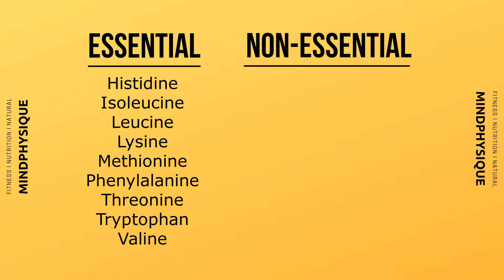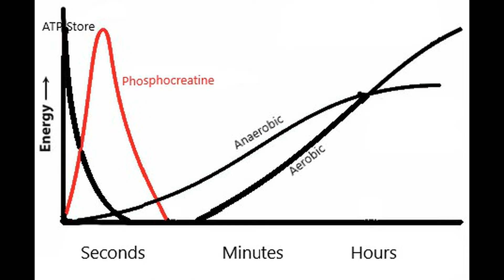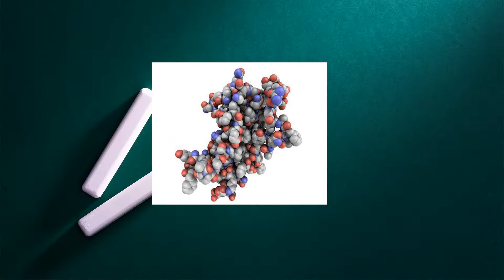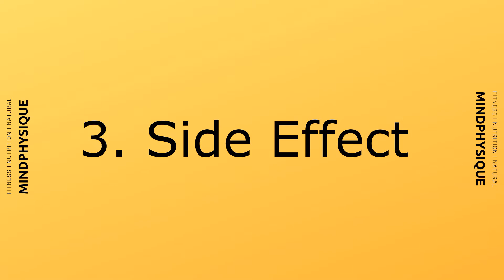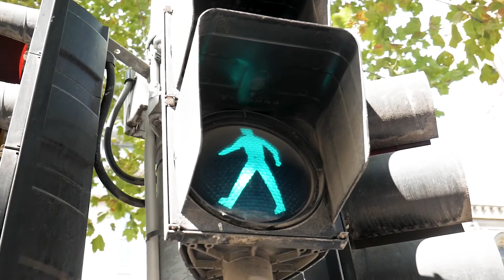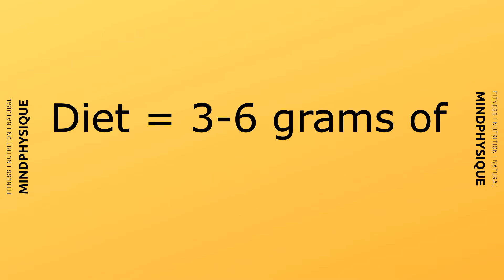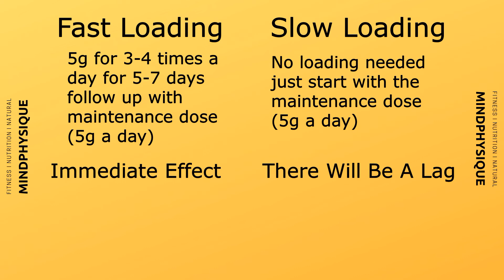L-Glutamine VS Creatine & L-Glutamine + Creatine. Based on SCIENCE: desired effects, side effects...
Should you take creatine? Should you take L-Glutamine? Should you take them both? Watch this video to find out! All studies cited.
*glutamine is the most abundant amino acids
*61% present in muscle cells
Does this abundance make glutamine an essential amino acid? Not quite, because that’s not the definition of an essential amino acid. essential amino acids are the ones our bodies cannot produce and nonessential amino acids are the ones that our bodies can. in fact, we are capable of producing large amounts of glutamine from the reaction between glutamate and ammonium, and thus glutamine has been considered nonessential amino acids for many years; however, recently, a paper challenged that glutamine should be considered conditionally essential as exercises, illness, disease, starvation, or fasting etc significantly depletes the glutamine store so that it is no longer enough to just rely on our bodies to synthesize them

Creatine is one of the most common supplements on the market today. About 95% of the creatine can be found in our muscles, with phosphocreatine being the dominant form. Phosphocreatine provides the phospho group to the ADP to make ATP, which is the “energy source” we need during exercises. This phosphocreatine energy system has a very rapid onset and will therefore be the first energy system to kick in and provide us energy during a workout. Creatine can be obtained from food, but require large amounts of food to get the same dose. If you’re looking to eat 1 scoop equivalent of creatine, you’ll have to consume this much meat
(insert infoG). Creatine comes in many form, but you will only need creatine monohydrate – the most basic form and the cheapest. Sometimes manufacturers like to add some random parts to the chemical structures and claim additional benefits – don’t fall into that trap

The effect of glutamine on exercise performance has been a hot debate, and there’s just a handful of papers studying this topic. Therefore, little evidence exists to support the idea that glutamine result in increased muscle mass, reduced body fat, or gains in muscle strength and power. However, glutamine seems to be effective in certain conditions. One study found that glutamine can improve exercise performance and electrolyte uptake in athletes who suffer from mild dehydration. Glutamine supplementation has also shown to raise levels of growth hormone in response to cycling to exhaustion; growth hormone is a wonderful hormone. Why do I say it’s wonderful? Because it does exactly what we want in normal conditions: decrease adipose tissue, increase bone growth, and increase muscle mass

In contrast, creatine is among the most studied supplements out there, alongside whey protein. When creatine is taken, the resynthesis rate of ATP will be increased, meaning that you will have more stamina during workout, resulting in greater exercise volumes, which is one of the key aspects in stimulating muscle growth. An additional perk is that creatine will draw water into your muscle cells, making them appear bigger and fuller. Afterall, most of our body is made of water (insert infoG). Interestingly, track and field athletes who consumed four grams of glutamine per day for a total of eight weeks alongside loading and maintenance dose of creatine gained more lean body mass than those who used creatine alone. Although this is exciting to report, I hope more studies in the future can confirm the result.

Right now we have papers showing that short term supplementation of 5-45 grams per day for 6 weeks have no side effects. Another study shows minimal safety concerns for up to 14g a day. However, we need long term study to examine high doses, so right now no information supports usage for long term. If you decide to take a glutamine supplement, it is probably best to start with a conservative dose

Herer are some potential side effects of taking creatine, and one of them is water retention. As we know, creatine tend to draw water into the body, resulting in temporary weight gain; however, please know that this is only water weight and isn’t fat. You may also experience reduced joint mobility and muscle cramping, so please take 5-10 minutes before your workout to warm up properly to avoid injuries. If you decide to do the fast loading described later, you may experience some bloating. Some claim that taking creatine will result in hairloss; however there have been no solid evidence in support of this

L-glutamine is present in almost all the proteins we eat, and our diet is typically equivalent to 3-6g a day. As mentioned previously, studies on glutamine have used a wide range of doses, from 5 grams per day all the way up to 45 grams per day and have found no safety concerns. Typically, L-Glutamine supplements follow 5g – 14g per day, so please follow your label in this regard. Additionally, It’s recommended to take L-glutamine right before your meals for better absorption